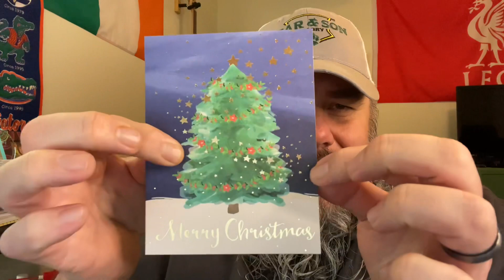THANKFUL THURSDAY OPEN TAG 🙏🏻 - Shoutouts & Mail Call 🔥⚔️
MY KNIFE GEAR -

LUBRICANTS:

Nano-Oil 10 weight

Nano Oil 5 + 10 + 85 weight

KPL Pivot Lube - Original

KPL Light + Original + Heavy

KPL Original + Heavy

KPL Microfiber Brushes

Materialix PTFE (Teflon Powder)

PROTECTANTS:

KPL Knife Shield

Wicked Wax

BreakFree CLP

BreakFree Long Term CLP

Flitz Polish

SHARPENING:

Work Sharp Precision Elite Sharpener

DMT Deluxe Diamond Stones Kit

Hutsuls Leather Strop

BeaverCraft Stropping Compound

Jende Diamond Stropping Emulsion

STORAGE:

Pelican 1600 Case with Foam

Walnut Display Case

WiHa Torx Bits

WiHa Torx Driver

Loctite (Blue)